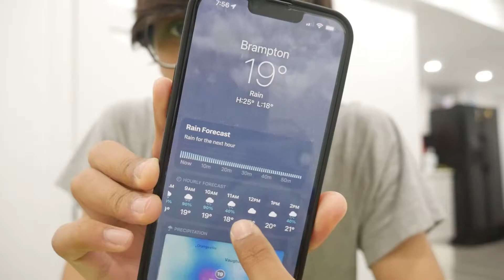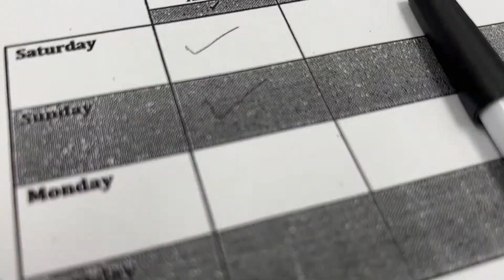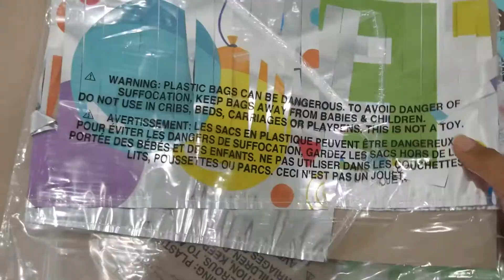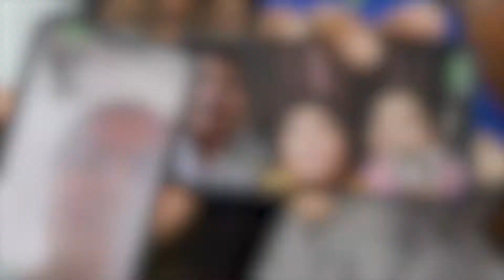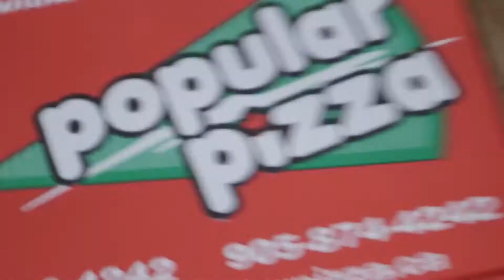My Birthday Vlog 2022